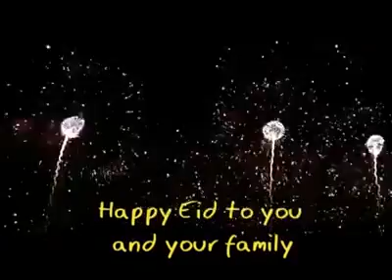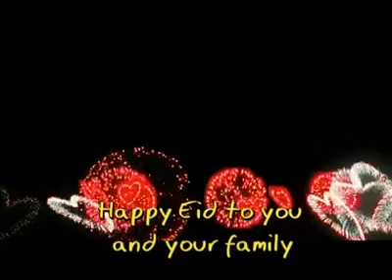Eid mubarak to all